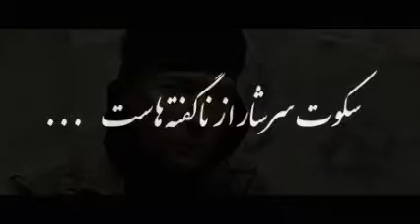Bahram |sokot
یکی  از  بهترین  آهنگ های  بهرام نورایی